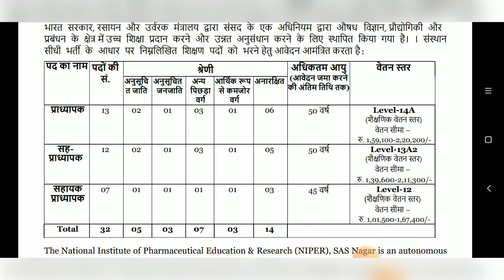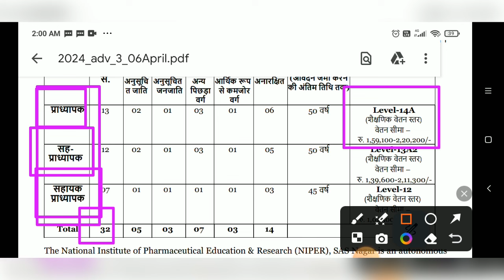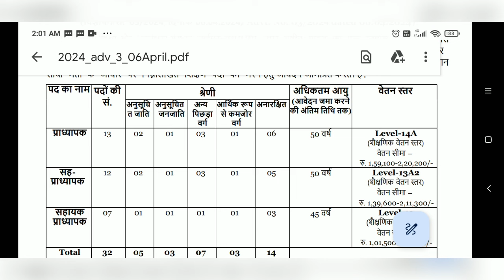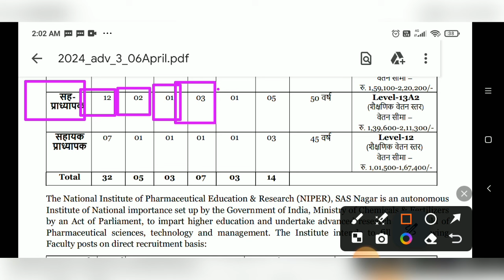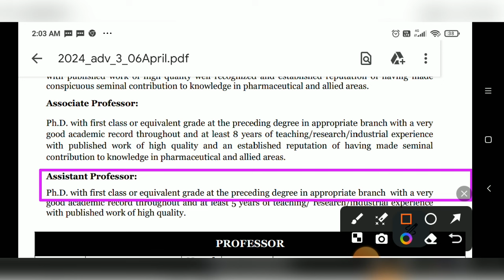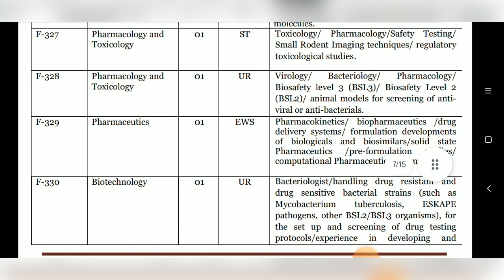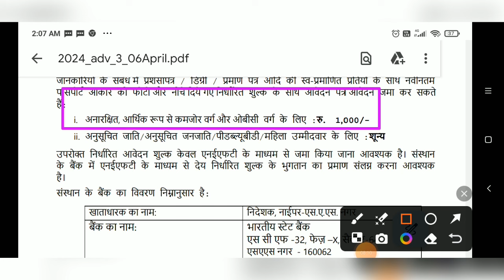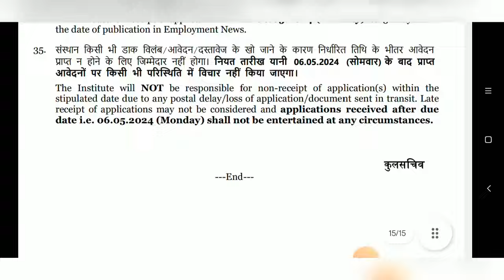Permanent Assistant Professor Vacancy 2024 | Central University vacancy 2024| Associate Professor